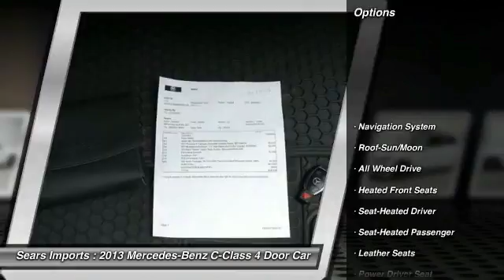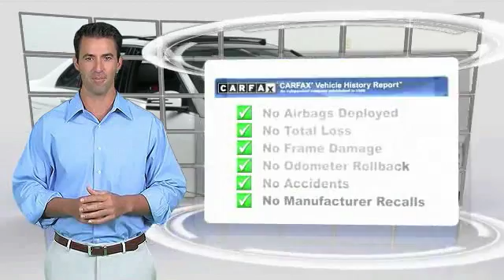2013 Mercedes-Benz C-Class C300 Sport Minnetonka Minneapolis Bloomington,MN 70385A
Sears Imports
13500 Wayzata Blvd

Don't miss this 2013 Mercedes-Benz C-Class. It's equipped with great features. You'll want to take this 4 door car home. Make a great choice today.